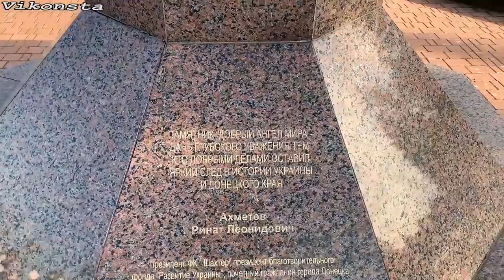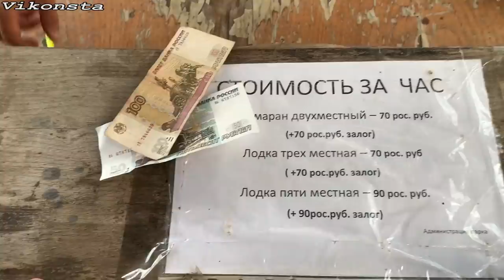ТЫ БУДЕШЬ УДИВЛЁН! Как живут простые люди на Донбассе! Донецк Сегодня! Парк Щербакова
Как живут люди на Донбассе?Какие последние новости из Донецка! Сегодня отправимся в путешествие в Парк Щербакова. Это самое популярное место отдыха у дончан. Жизнь в Донецке многих интересует, поэтому я делюсь с Вами той информацией, которую врядли покажут по ТВ, новости или СМИ. Влог от первого лица, так сказать. Я покажу Вам как отдыхают вечером люди в парке, прокатимся на катамаране.

В этом выпуске:
0:00 - Анонс выпуска
0:32 - Общая информация о парке
3:48 - Аттракционы
5:44 - Прогулка на катамаране
7:31 - Погоня за уткой
9:03 - Проверка состояния моста
10:58 - Отобрали камеру и заставляют рассказывать интересные истории в объектив)
13:50 - Лирическое завершение видео